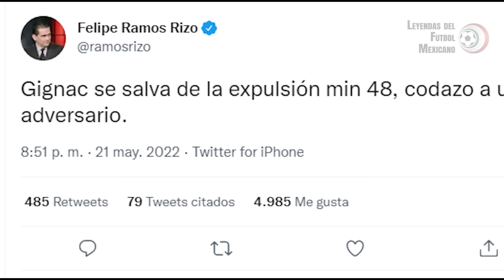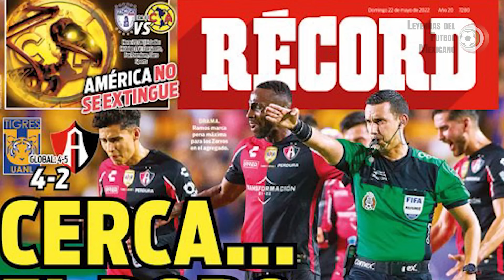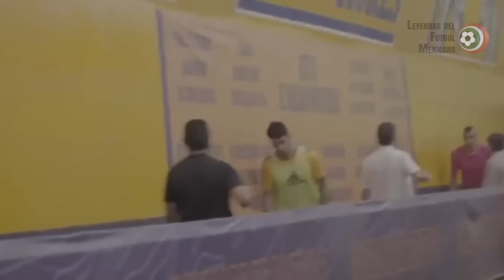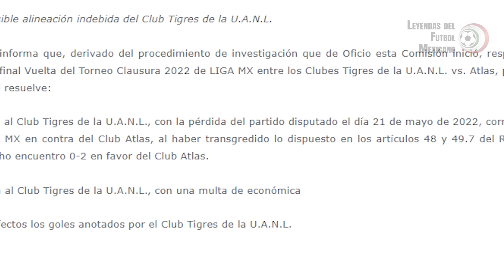ATLAS es el BICAMPEÓN del FUTBOL MEXICANO 🦊 PARTIDO a PARTIDO 🏆 Campeón de Campeones 🔴⚫ CL 2022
70 vueltas le tuvo que dar la Tierra al sol para que Atlas volviera a levantar un título de liga, pero sólo 168 días y sus noches ocurrieron para que el Rojinegro se reconfirmara como un equipo de Leyenda.

Ganar un campeonato en el futbol mexicano requiere de un mérito concedido a cuentagotas y ni si quiera los cuadros más populares han logrado dominar a placer la Liga MX, como ha sucedido en las últimas décadas en el futbol europeo, donde el dinero equivale a palmarés.

Es por ello que ganar dos consecutivos suena más a una epopeya cantada por el mismísimo Homero, pero trasladada del mito a la realidad por unos cuantos tapatíos dispuestos a romper las cadenas de la historia.

Diego Cocca y sus dirigidos, que poco variaron de un torneo al otro, trabajaron de principio a fin como un reloj suizo, que supo pulir sus cristales, alinear sus agujas, aceitar los engranes, y recargar su batería, enseñándonos a todos que eso de la campeonitis es para un futbol ya caduco.

Una temporada 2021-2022 que termina este verano con una frase que debes aprenderte de memoria: el Atlas es el nuevo Bicampeón del Futbol Mexicano.

Momentos clave:

0:00 Atlas Bicampeón
1:16 Bicampeonatos Futbol Mexicano
4:09 Refuerzos y Bajas Clausura 2022
4:39 Jornada 2
6:44 Jornada 1
8:21 Jornada 3
10:20 Jornada 4
12:23 Jornada 5
14:35 Jornada 6
15:53 Jornada 7
17:28 Jornada 8
19:17 Jornada 9
20:24 Jornada 10
21:57 Jornada 11
23:50 Jornada 12
25:42 Jornada 13
27:44 Jornada 14
29:34 Jornada 15
31:17 Jornada 16
33:23 Jornada 17
35:45 Cuartos de Final - Ida
38:03 Cuartos de Final - Vuelta
40:54 Semifinal - Ida
44:21 Semifinal - Vuelta
50:37 Final - Ida
58:13 Final - Vuelta